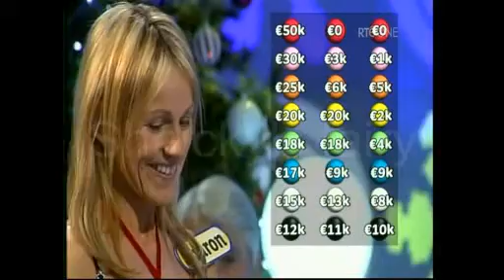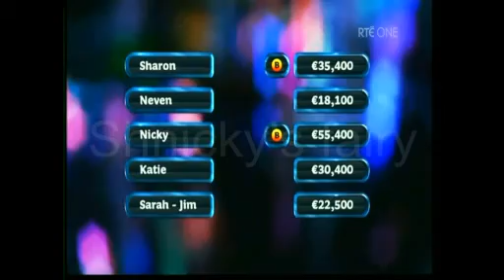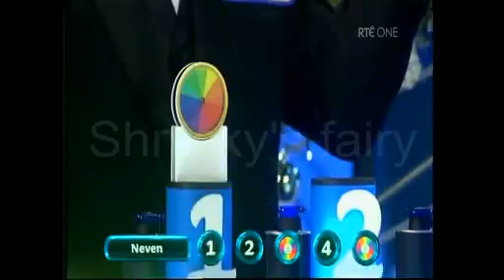Westlife Nicky Byrne on Celebrity winning streak part 2/3 31DEC2010